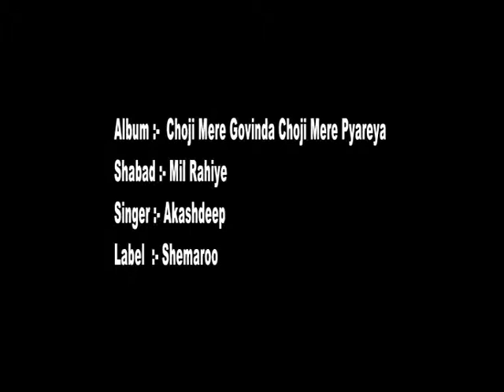BABLI SINGH PRESENTS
ALBUM - Choji Mere Govinda
RAGI - Akashdeep
SHABAD - MIL RAHIYE